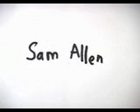Cooking with the Kid E mail.mov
a short promo